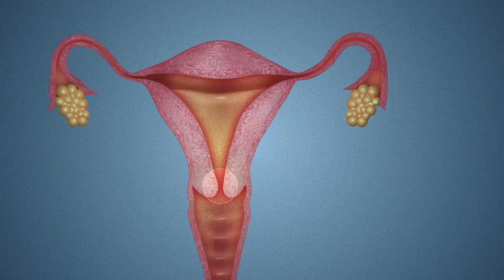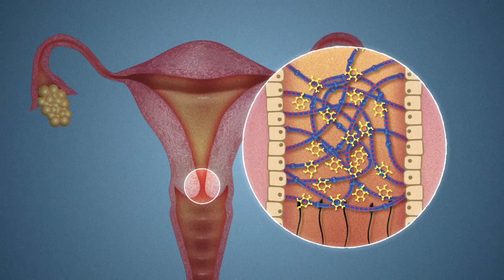Slem som preventivmedel - Sverige forskar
Slem väcker obehagskänslor hos vissa, men är bra för mycket. Nu arbetar forskare vid KTH med slemteknik för att utforma framtidens preventivmedel – helt fritt från hormoner.

Om serien Sverige forskar
Ett vetenskapsprogram i kortformat med fokus på spännande svensk forskning. Hör forskarna själva berätta om sina forskningsresultat och lär dig mer om allt från superplåster till musikens läkande kraft. Serien ger dig spetskunskap och uppmärksammar samtida forskning på ett visuellt och intressant sätt.